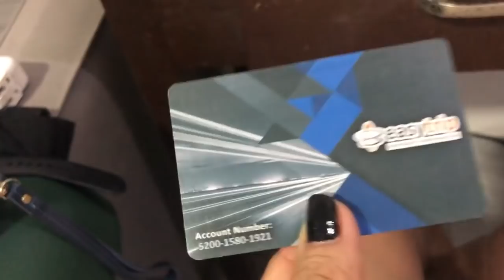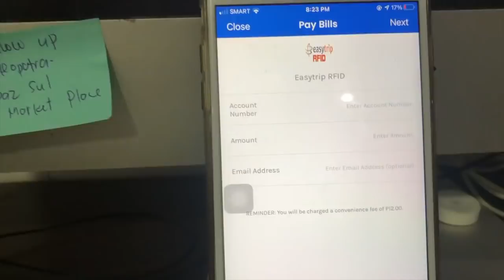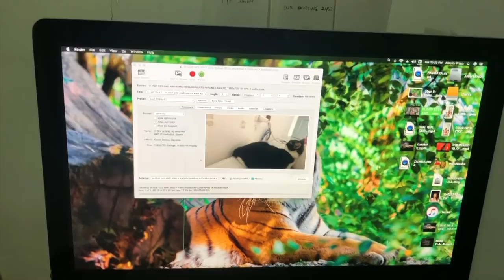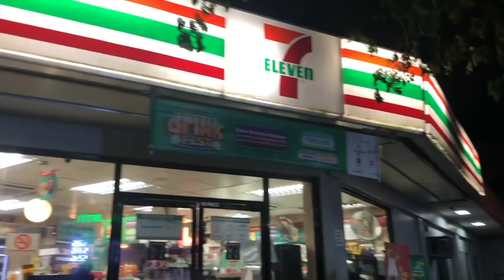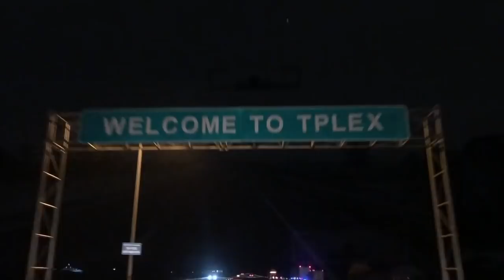VLOG# 523 PAANO KAMI NAGDELIVER NG MGA FURNITURE SA BAGUIO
ito na po ang proseso ng pagdeliver namin sa baguio may rapid test pa ba?
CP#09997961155